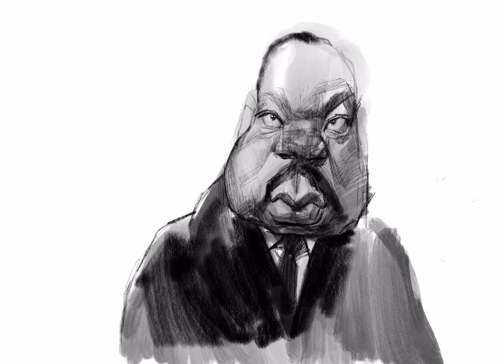Martin Luther King, Procreate on iPadPro,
Follow “Jan Op De Beeck”